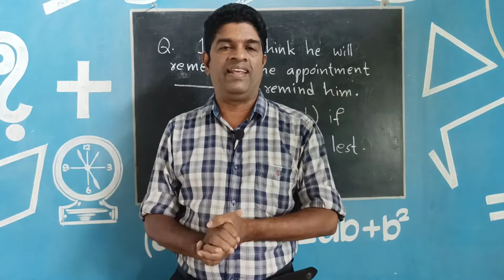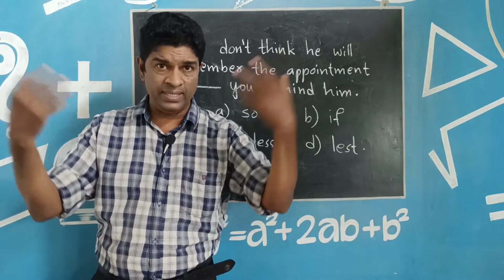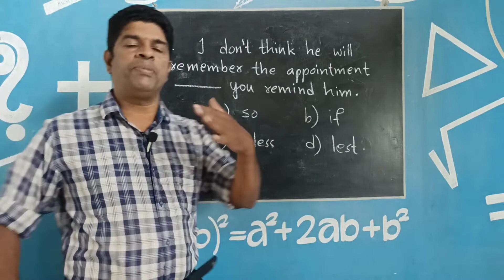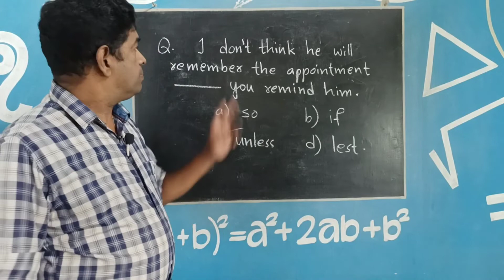Conjunctions|English Questions|PSC, SSC, BANK, KTET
English Grammar Questions, psc,ssc,bank test,KTET,,Conjunctions.